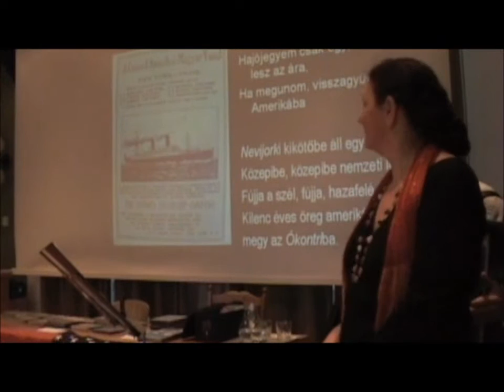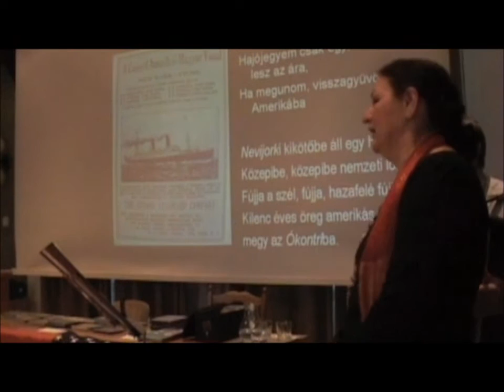Songs of immigrants - Hungarians in America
AMERIKAI MAGYAR KIVÁNDORLÓK DALAI
This concert presented a selection of folksongs from old immigrant Hungarians who have lived in America. Dr. Katalin Juhász has done extensive research in this area and she performed a selection with the accompaniment of Mr. Lajos Pál on the accordion.
Kamarakoncert és énektanítás (részlet. a szövegeket lásd alább
Közreműködik: Juhász Katalin ének és Pál Lajos harmonika
Az úgynevezett „amerikás dalok”az 1880-as évektől az első világháborúig terjedő időszakban keletkeztek az Amerikába kivándorlók körében. A koncerten Juhász Katalin előadásának zenés illusztrációjaként a legszebb dalok hangzanak el abból a gazdag anyagból, amelyet az Amerikában letelepedett, illetve az onnan hazatért magyaroktól gyűjtöttek. A koncert keretében néhány dalt meg is tanítunk, hogy ezzel is megmentsük az enyészettől az amerikai magyar kivándorlás történetének páratlan emlékeit.
Az Amerikai Magyar Népművészeti Központ, Passaic, NJ szervezésében.
American Hungarian Educators Association, 35th Annual Conference. 3 – 5 June 2010. University of Szeged, Hungary
Bridges Between Hungarians / Magyar – Magyar Kapcsolatok

Nevijorki kikötőbe áll egy hadihajó
Közepibe, közepibe nemzeti lobogó
Fújja a szél fújja, hazafelé fújja,
Kilenc éves öreg amerikás megy az Ókontriba

Ha bemegyek Nevijorkba az ágentofiszra
Kiváltom a hajójegyem, megyek ókontriba.
Hajójegyem csak egy, ötven dollár lesz az ára,
Ha megunom, visszagyüvök Nord Amerikába (ISM)